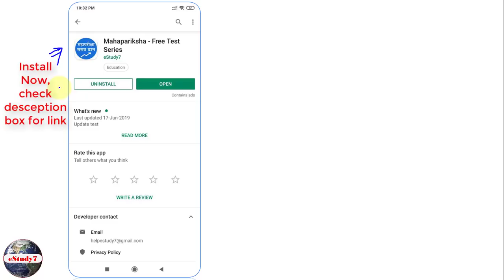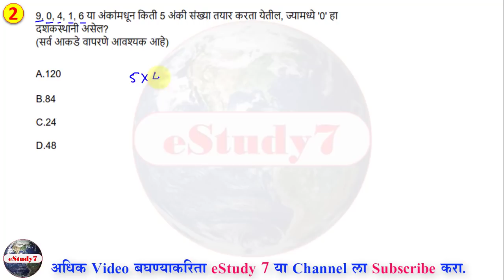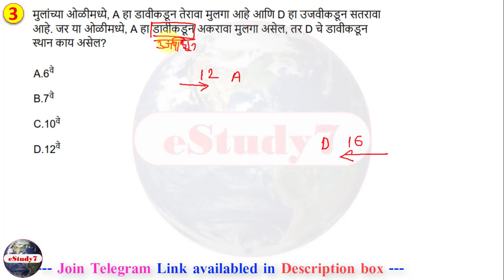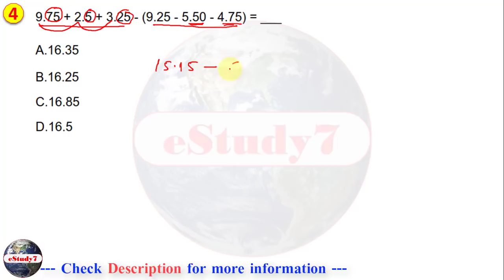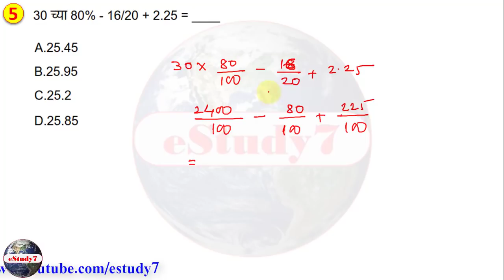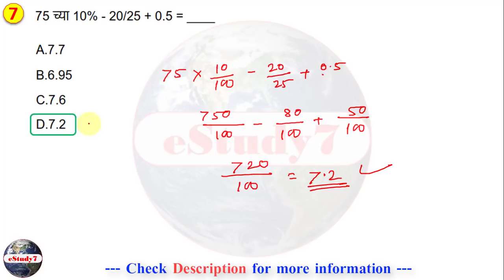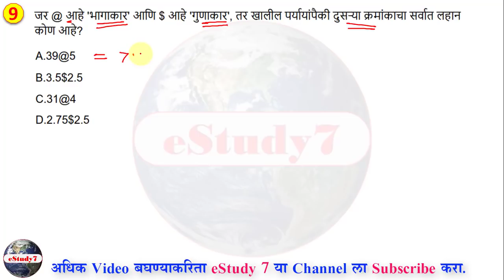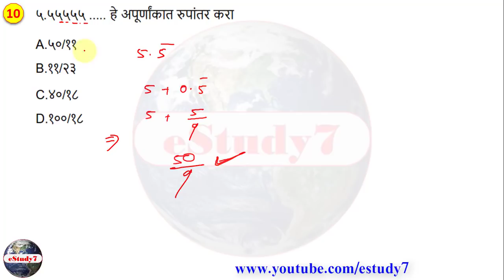तलाठी महत्वाचे प्रश्न - 2 प्रश्न नक्की येणार महापरीक्षा पोर्टल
Download Mahapariksh free test series app

eStudy7 ll MPSC Study ll eStudy 7